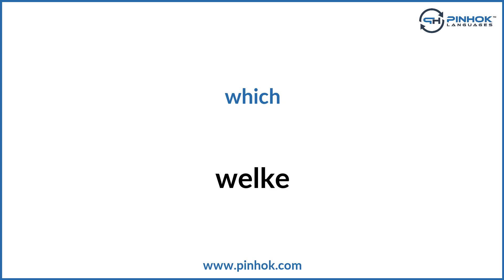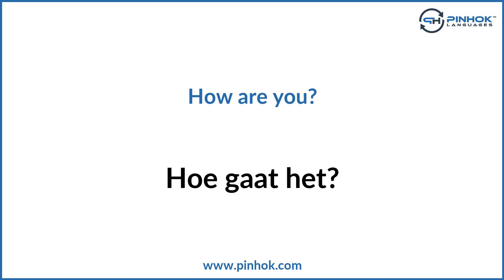Question Words in Dutch